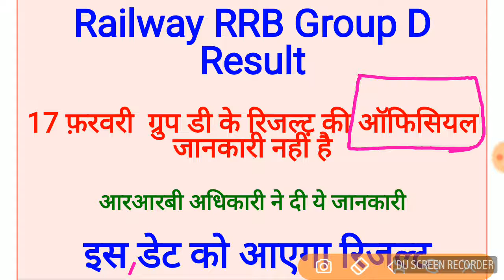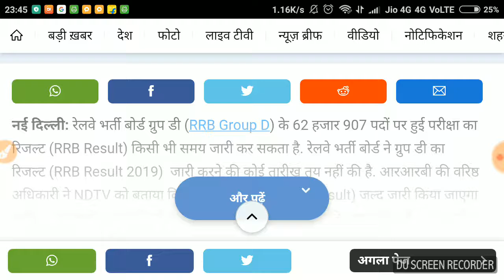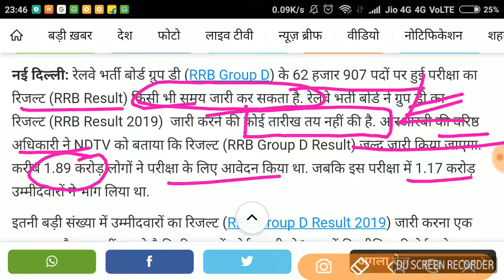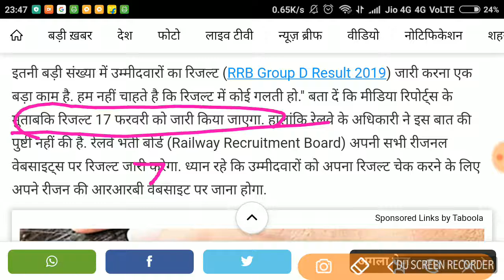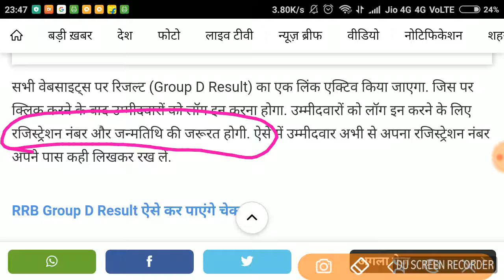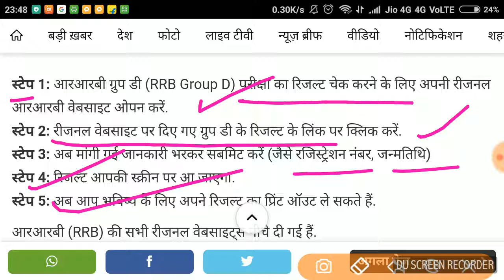17 फ़रवरी के पहले आएग RRB group D का रिजल्ट रेलवे अधिकारी ने बताया , 17 फ़रवरी ऑफिसियल डेट नहीं है,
17 फ़रवरी के पहले आएग RRB group D का रिजल्ट रेलवे अधिकारी ने  बताया , 17 फ़रवरी ऑफिसियल डेट नहीं है,